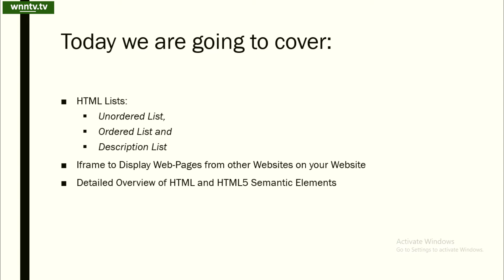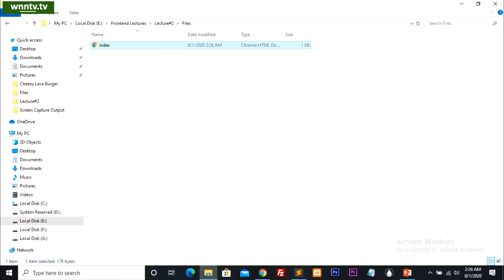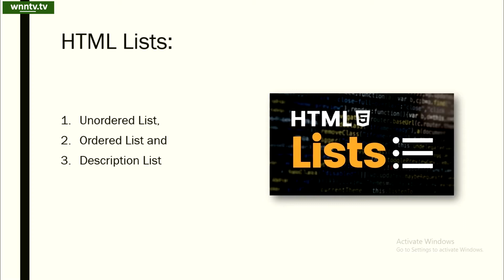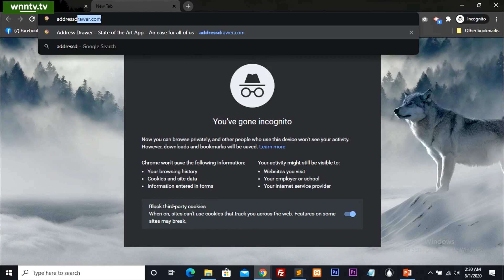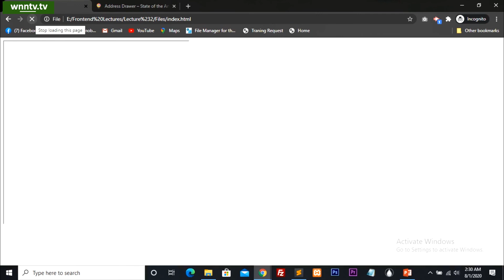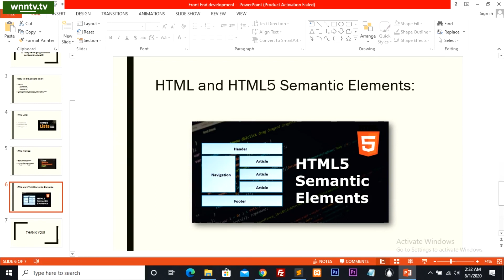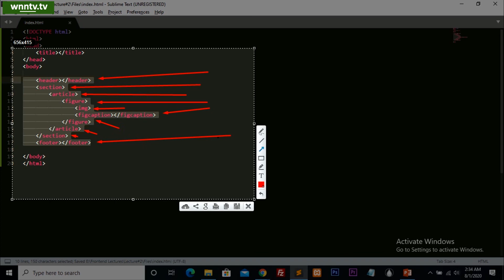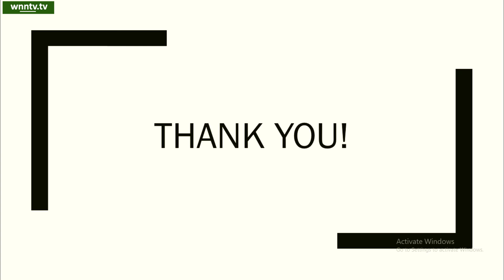Frontend | Frontend Developer | HTML List | HTML Iframes | HTML/HTML5 Semantic Elements | Lecture#2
In this video we will learn 3 topics:
HTML Lists,
HTML Iframes (Web-Pages) and
HTML/HTML5 Semantic Elements.